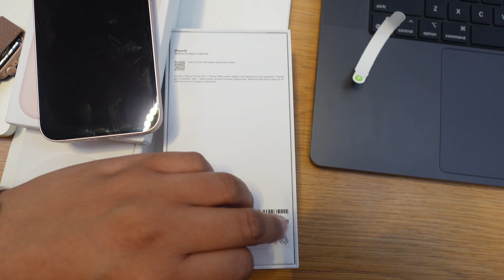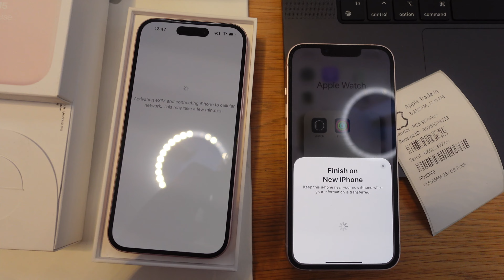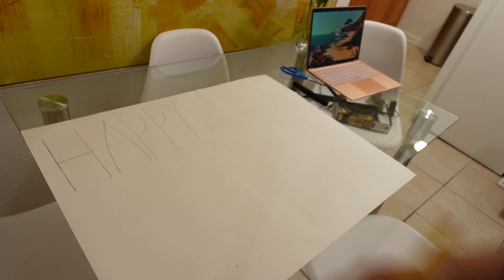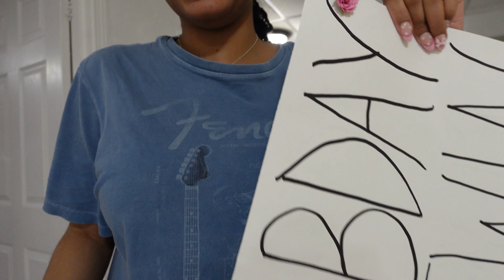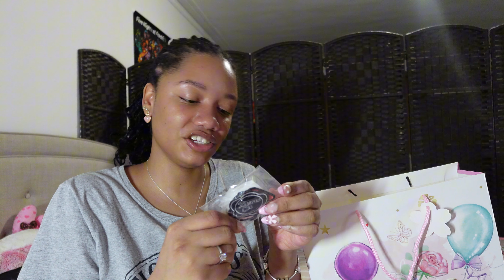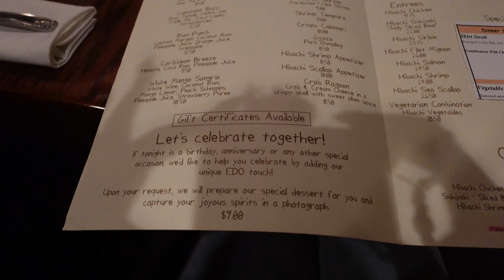26th Birthday Vlog ⋆ ˚౨ৎ luxury shopping, grwm, pinkpantheress concert and more!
hey guys! this video is soooo overdue but I wanted to get it out there even if it would take me all year to finish! im so glad to be back with long form videos. I do hope you enjoy this vlog. it was so fun to relive these memories again.